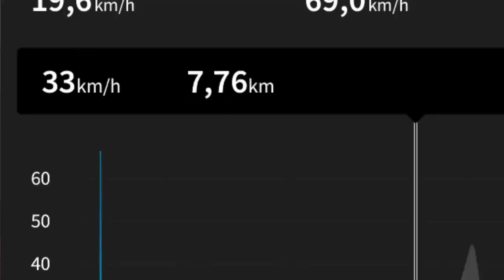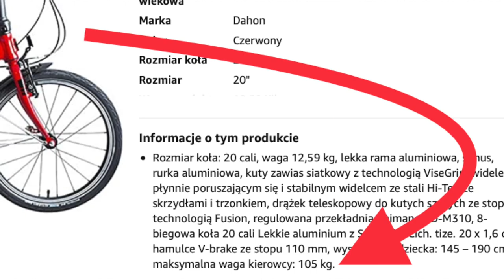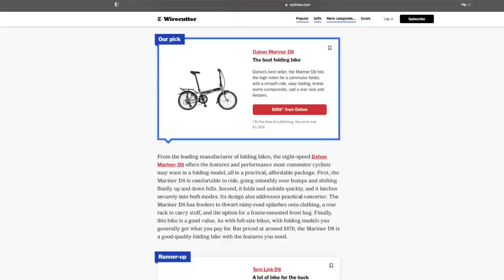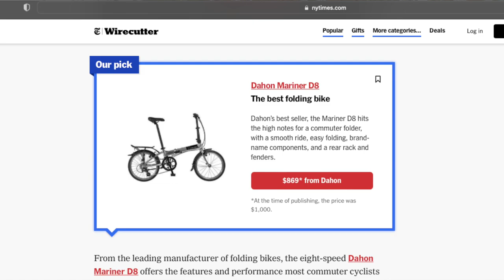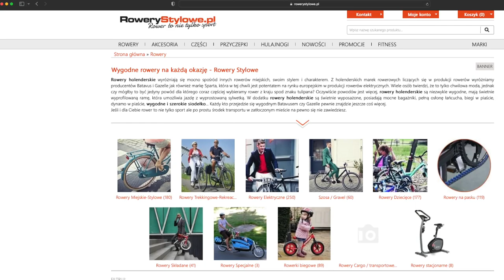Składak do zadań specjalnych Dahon Mariner D8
Szybszy od trekkingowego; tak mały, że wejdzie do bagażnika; lepszy na kiepskie drogi niż 16-calowy Brompton; bezpieczny dla 105 kilogramowego rowerzysty.
Dahon Mariner D8 to zdaniem Wirecutter (platformy The New York Times) najlepszy składak na świecie.
Na Waszą prośbę pokazuję go z bliska.

Linki:
1. Rowery Stylowe: polski sklep Dahona tam dla Ciebie 5% rabatu na wszystko z kodem FRUGA5 (z wyjątkiem cen obniżonych); od ręki dostępne (na 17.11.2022)

2. Amzn
od ręki dostępne (na 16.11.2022)
A. Dahon HIT (słabsze przerzutki niż Mariner, ale tańszy i udźwignie aż 137kg!!!)
B. Dahon Vybe D7 (podobne parametry co Mariner ale 7 biegów a nie 8)

3. Allegro (na Wasze ryzyko)

4. OLX (na Wasze ryzyko)